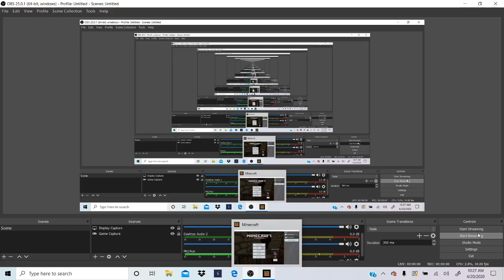Minecraft ep 7 working on the base and beacon done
sorry that the other video wasint posted my youtube has been being weird but in that vid we just made a concete shop and banboo farm